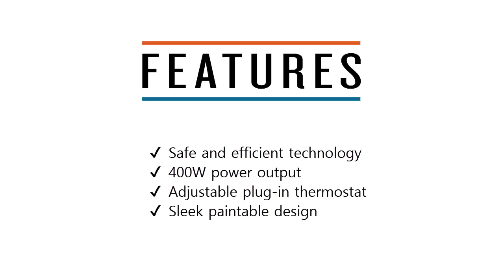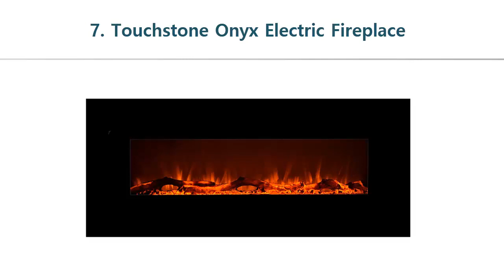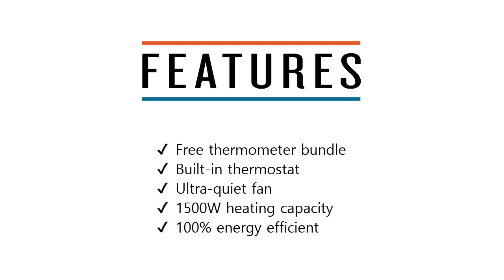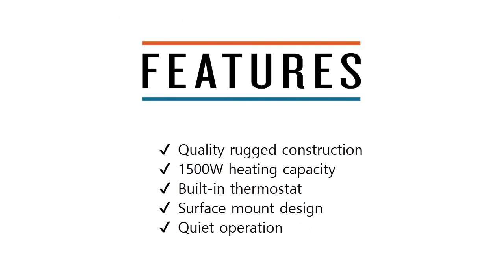Top 10 Best Electric Wall Panel Heaters 2020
10. EconoHome Wall Mount Space Panel Heater

9. Broan-NuTone High-Capacity Electric Wall Panel Heater

8. TURBRO Reflektor 48-Inch Electric Wall Panel Heater

7. Touchstone Onyx Electric Fireplace

6. Touchstone Sideline Electric Fireplace

5. Emerson Quiet Kool 14K BTU Wall Panel Heater